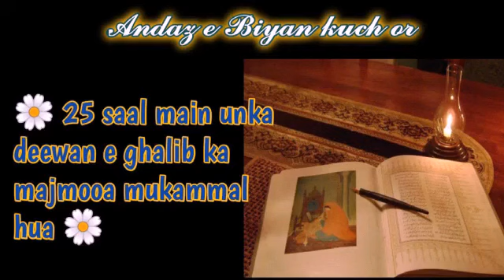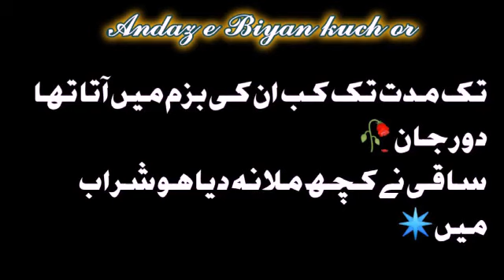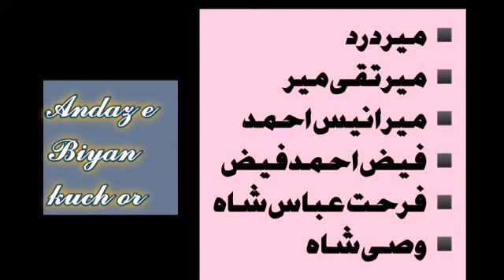Mirza Ghalib ki shayari or unki zindagi by Andaz Biyan kuch or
Mirza asadullah Khan Ghalib ki Zindagi ka sawal aur unki shayari aur unki tamam kitabon ke bare mein janne ke liye mere channel visit kijiye bahut bahut shukriya

love poetry
sad life poetry
ghazal,
urdu ghazal live
urdu ghazal
 dara ghazal,
 line ghazal,
ghazal episode
ghazala beach ,
ghazala gardens ,
 singers,
urdu ghazal ,
urdu ghazal,
urdu ghazal ,
ghazal bhag
ghazal heart broken
urdu ghazal heart touching
urdu ghazal ,love
urdu ghazal romance,
urdu ghazal sad
urdu ghazal romantic
urdu ghazal feeling
ghazal bahar season
star ghazal,
ghazal
 mantan al ghazali,
ghazal
ghazal
urdu ghazal romantic much
urdu ghazal feeling much
 gul ghazal,
 ka ghazal,
urdu ghazal episode
ghazal fm  ghazal drama,
ghazal sad
ghazal romance
ghazal heart touching
ghazal heart broken
gazal feeling
gazal super,
urdu ghazal ,
 ghazal,
asha ghazal,
 sabri ghazal,
mani ghazal,
jagjit singh ghazals
Best heart touching shayri
Best tik tok shayari
Heart touching tik tok shayari
Attitude love tik tok shayari
Attitude shayari
Sad tk tok shayari
Emotional tik tok shayari
Love shayari
Shayari with background music
Shakeel azmi shayari
Qamar ejaz shayari
Arif SAEED poetry
All of above poet's poetry collection is available here in a female voice version

Thanks for making me feel that you like my poetries...
Thanks alot

Note:- All credit owners.
All images, picture, Music show in the video belongs to the respect owners.

Break up ______

__________Thanks for watching my channel "Andaz e Biyan kuch or" ______________